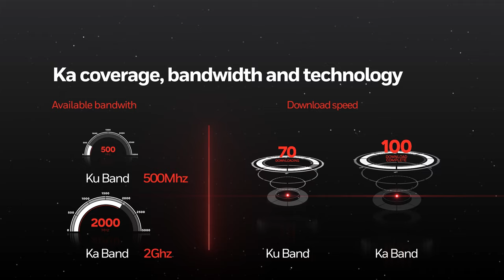JetWave Satellite Communications | Honeywell Forge | Business Aviation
The premier hardware and bandwidth provider for connectivity in the cabin and cockpit has enabled flight safety, crew and passenger productivity and enables flight entertainment. The SATCOM solutions provide seamless global connectivity TODAY and our product roadmap features innovative solutions for more robust connectivity in the future.